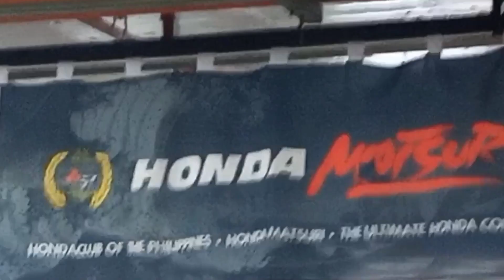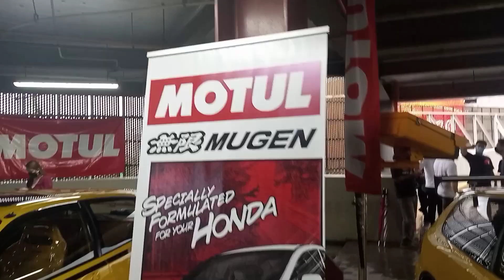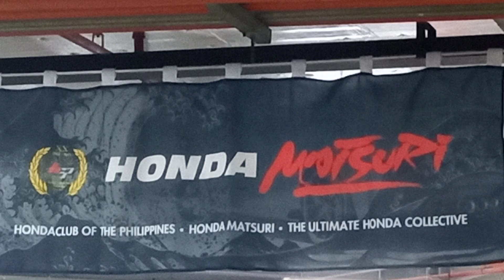Honda Matsuri: A Honda Club Philippines Legacy...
Honda Club Philippines present: Honda Matsuri a 21st Anniversary... and The DIY Man is there...